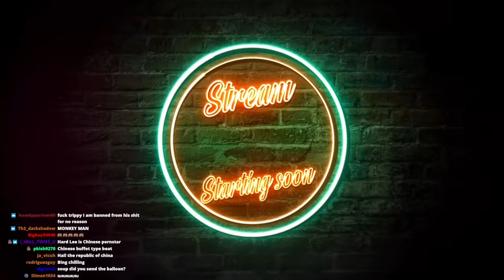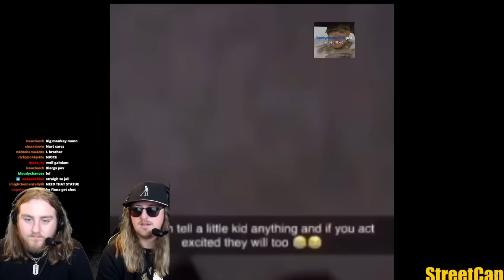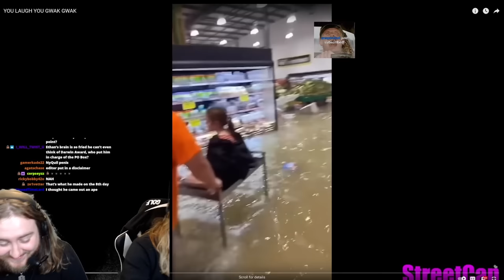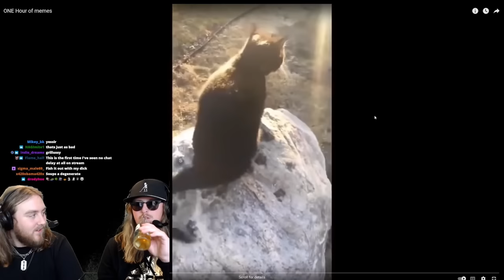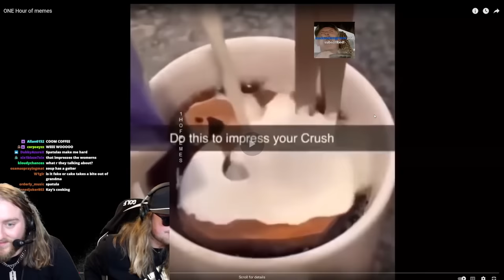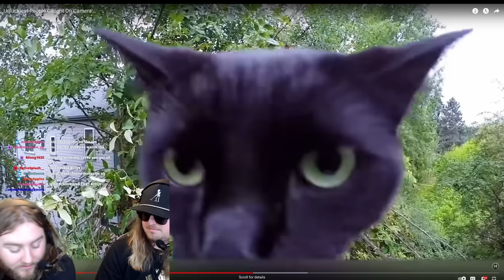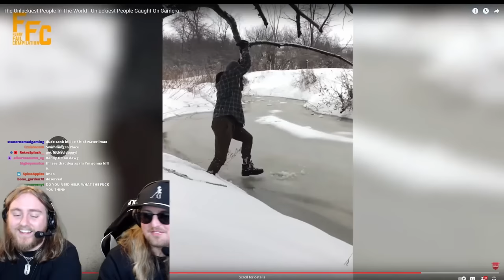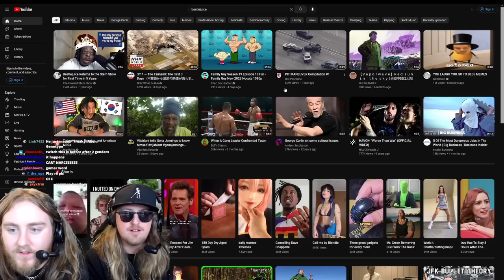Soup Watches Videos With Ethan (February 5th 2023 Full Vod)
Full stream of Soup watching videos with Ethan on February 5th, 2023

Ethan - @EthanhasYouTube